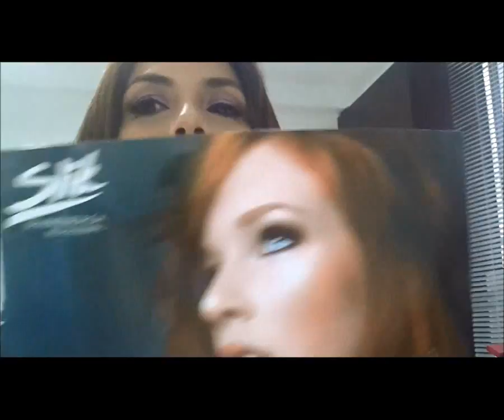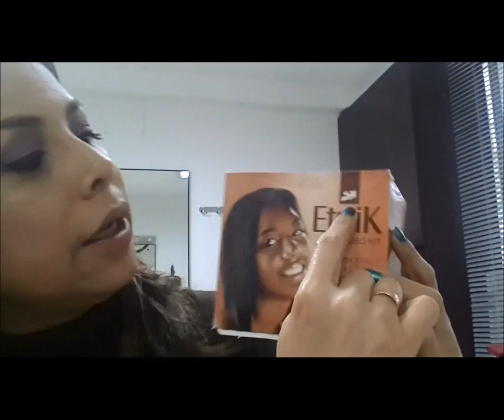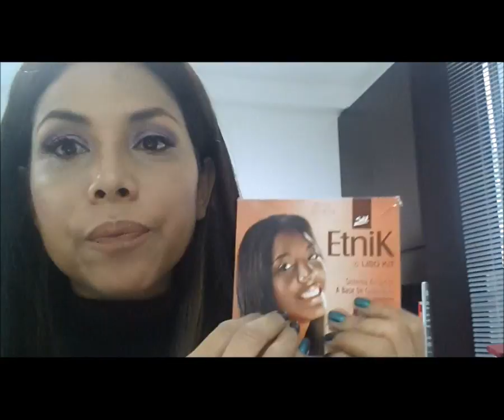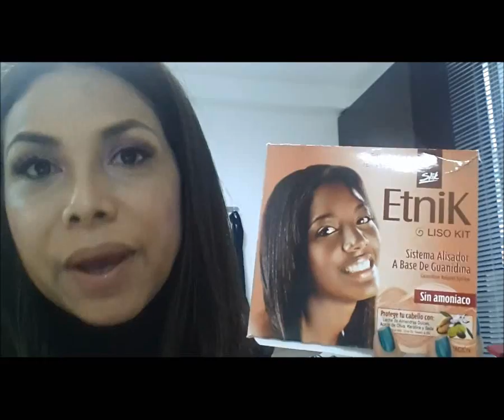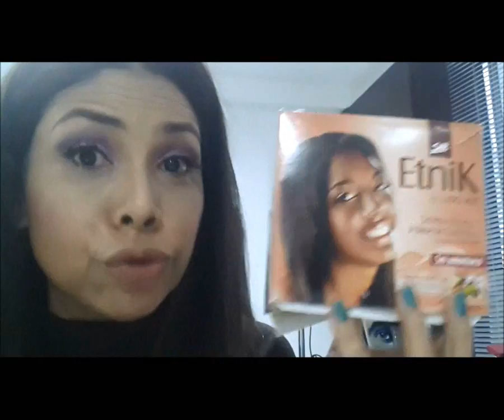Guanidina un desriz intermedio !?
El desriz hecho a base de Guanadina promete ser un intermedio entre el tioglicolato de amonio y el Hidróxido. Podría ser la solución para cambiar de un desriz a otro. te invito a ver mi vídeo y déjame tu opinión y comentario